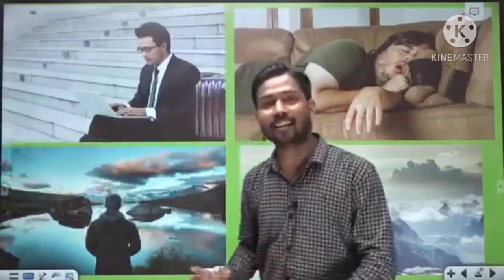motivation strory by Khan sir